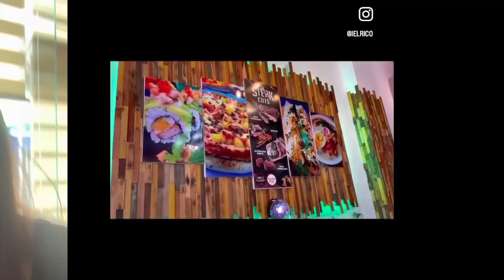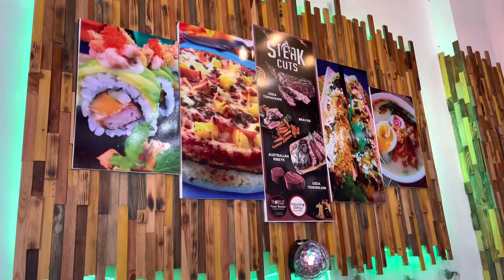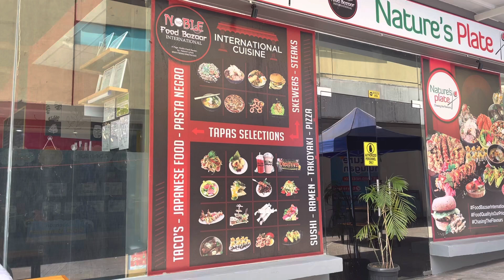Dumayo sa San Pablo para sa Pagkain